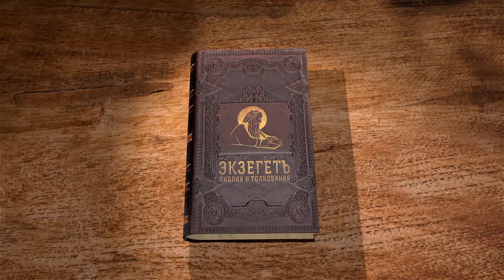Книга пророка Осии, Глава 9. Ефремляне творят беззакония. Священник Алексей Волчков. Библия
Продолжаем читать книгу пророка Осии вместе со священником Алексеем Волчковым.
В 9-ой главе узнаем о том, что Ефремляне повторяют беззакония поклонников Ваал-Фегора и нечестивых жителей Гивы, поэтому будут рассеяны по Египту и Ассирии. Их слава чадородия обратится в ничто.